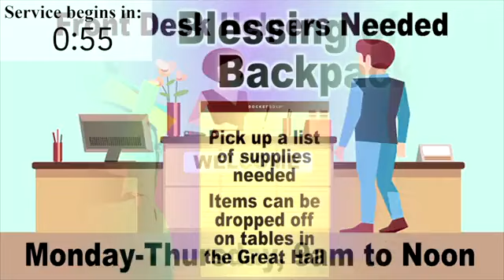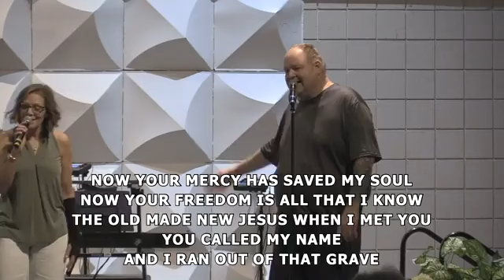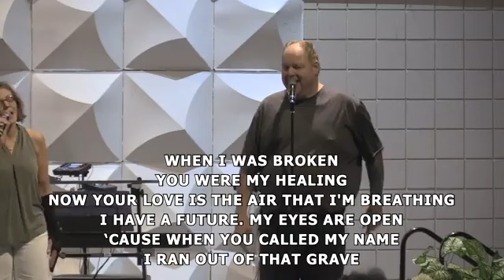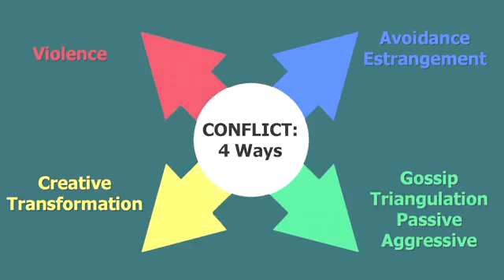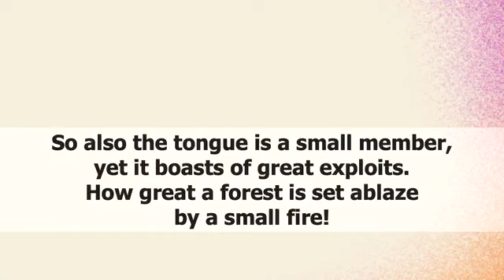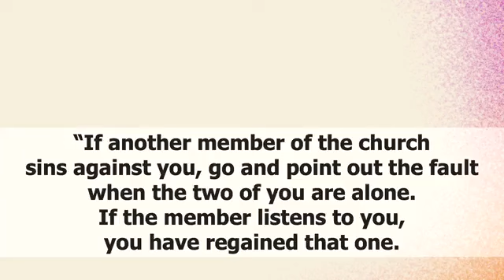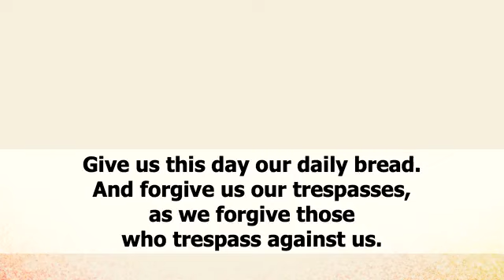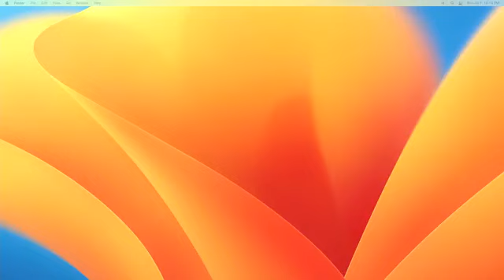MUMC Modern Service 7/7/24